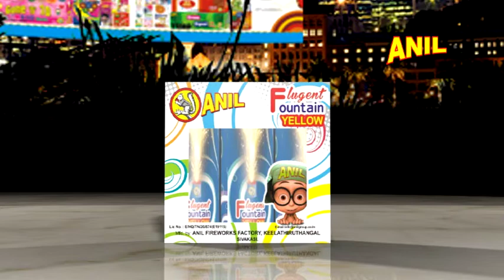FLUGENT FOUNTAIN | YELLOW | ANIL CELEBRATIONS | SIVAKASI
Sivakasi - 626130
Tamilnadu.